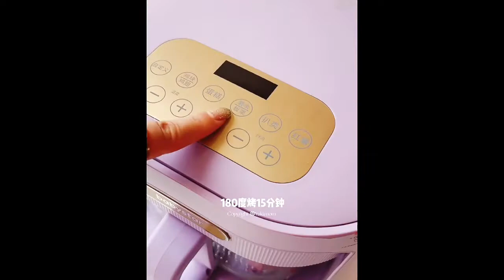NỒI CHIÊN KHÔNG DẦU LÒNG NỔI THỦY TINH BABYSTAR - airfryer glass